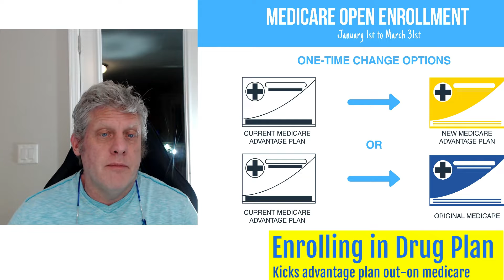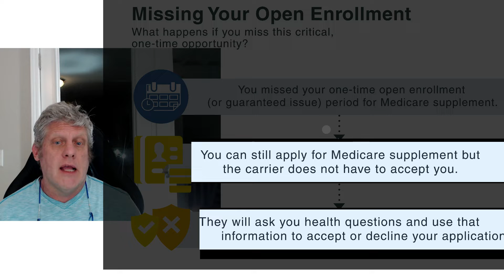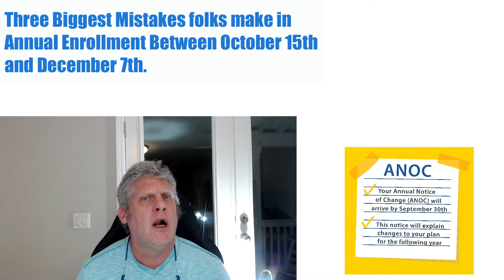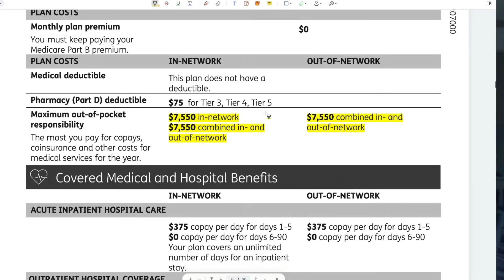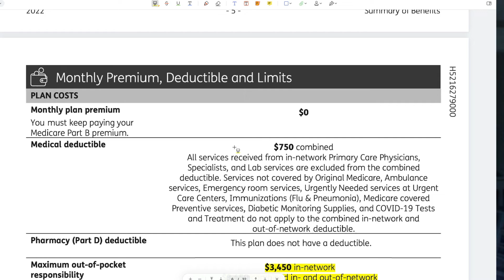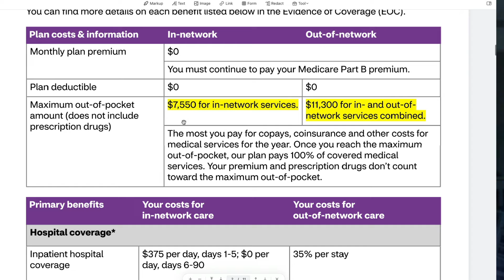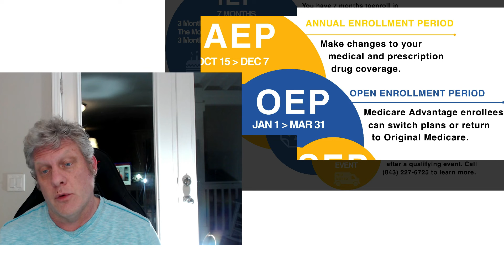Change 2022 MEDICARE ADVANTAGE PLANS BEFORE MARCH 31ST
OPEN ENROLLMENT FOR MEDICARE ADVANTAGE PLANS LASTS FROM JANUARY 1ST TO  MARCH 31ST. Did you know Medicare gives you more than one chance per year to change or drop your Medicare Advantage plan? It;s true? You’ve probably heard about the fall Annual Election Period between October 15th and December 7th. But around this time of year, we start getting tons of questions about the Medicare Advantage Open Enrollment period. IF YOUR MEDICARE ADVANTAGE PLAN IS COSTING YOU MORE MONEY THIS YEAR, YOU CAN CHANGE 2022 MEDICARE ADVANTAGE PLANS BEFORE MARCH 31st.